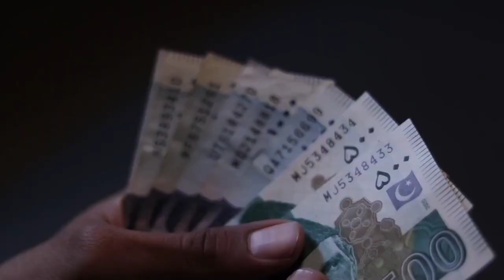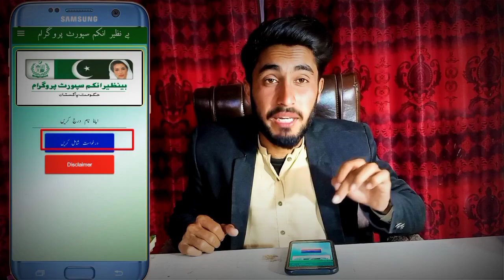بے نظیر پروګرام طرف غټه خوشخبری